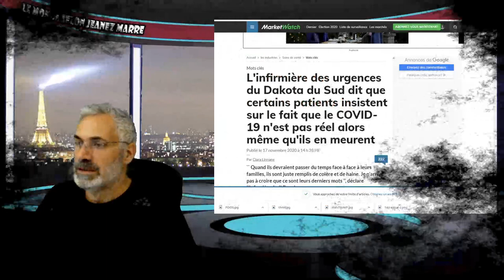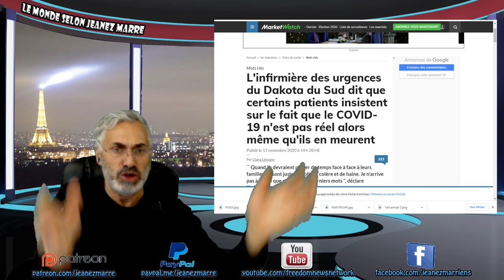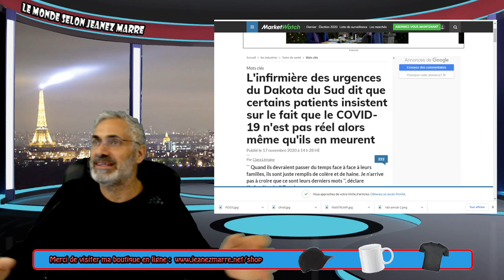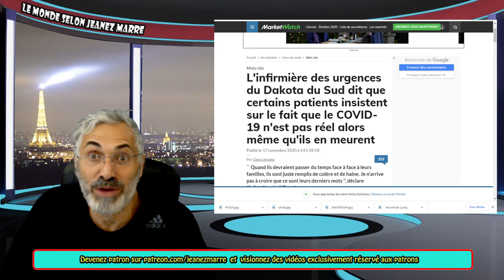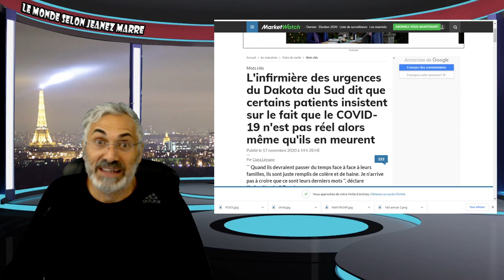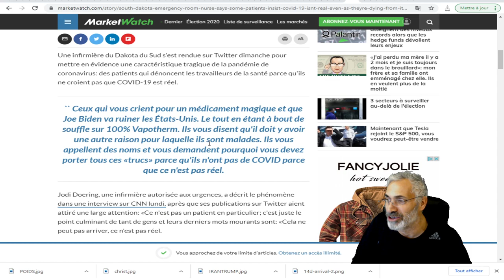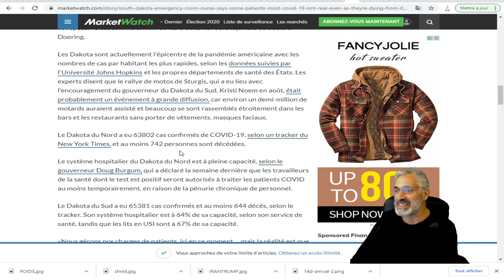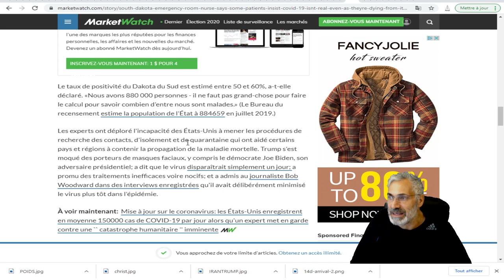QU'EST CE QU'ON FAIT AVEC CES GENS QUI VIVENT DANS UNE RÉALITÉ ALTERNATIVE;COMMENT VIVRE AVEC EUX ?